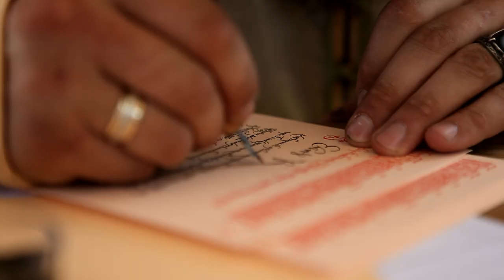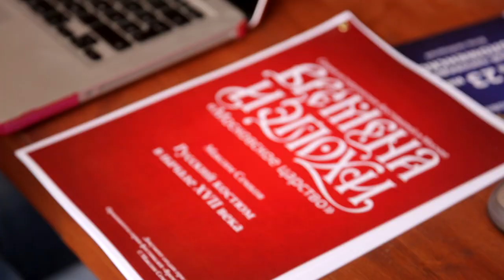BackStage - Times & Epochs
A series of historical festivals "Times and Epochs" is planned to be organized in Moscow from 2011 to 2016 years. These festivals are united by a common idea of time travelling with annual change in the thematic era. The first series will be completed by a big festival in 2016, combining all the eras presented during the previous years.